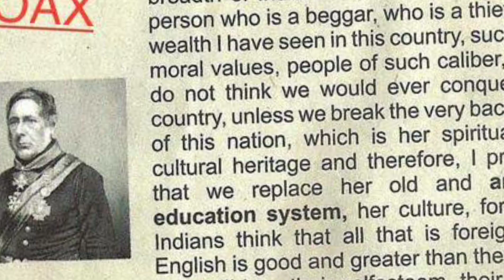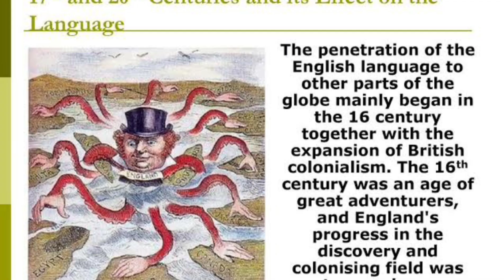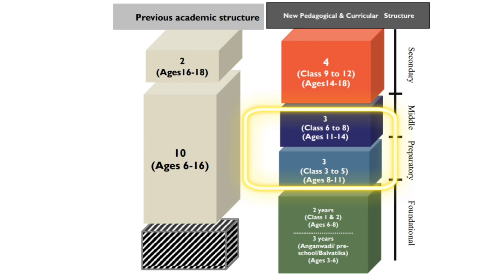New Indian Education Policy Inspired From Gurukul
In this video, we delve into the recently implemented New Education Policy (NEP) in India and explore its unique features that are inspired by the ancient Indian Gurukul system. We examine how the policy aims to transform the country's education landscape by promoting holistic development, promoting critical thinking, and emphasizing vocational training. With interviews from experts in the field, we discuss the potential impact of the NEP on Indian students, teachers, and the education sector as a whole. Join us for an insightful discussion on the future of Indian education and the NEP's role in shaping it.